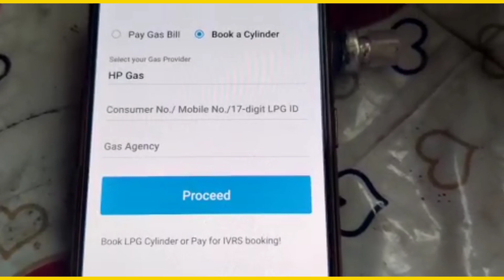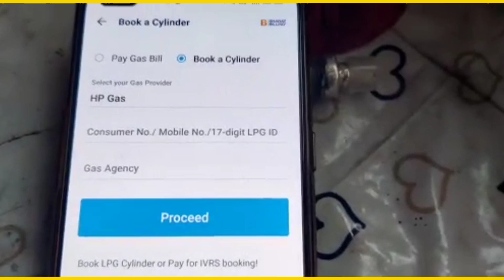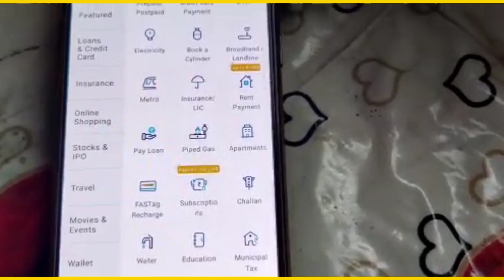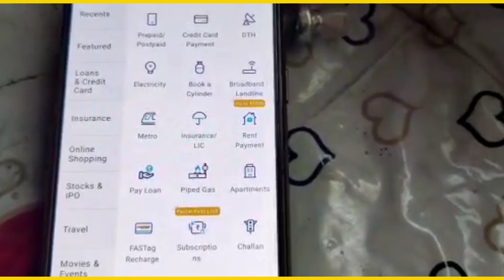Online Paytm To LPG Cylinder Book &Payment अब गैस सिलेंडर बुक&पेमेंट करे ऐसे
Online booking Cylinder To Paytm
Paytm Payment online cylinder book and payment
दोस्तो अब आप आसानी से ऑनलाइन सिलिण्डर बुक और पेमेंट पेटीएम से कर सकते हो
अगर कोई प्रॉब्लम हो तो Whatsapp 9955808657kren